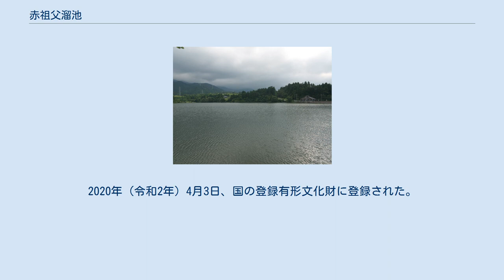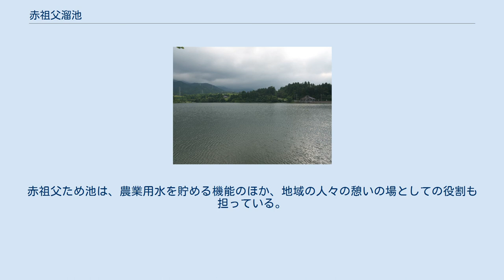赤祖父溜池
赤祖父溜池（あかそぶためいけ）は、富山県南砺市川上中にあるため池である。
2010年（平成22年）3月25日に農林水産省のため池百選に選定された。
 赤祖父ため池は砺波平野の南東部に位置し、農地は一級河川小矢部川水系山田川支流の赤祖父川と干谷川による扇状地で400ha水田の灌漑を行っている。
平野部では日本で代表的な散居村がある。
 標高約1000m級の赤祖父山山麓はブナの原生林となっていて水源かん養保安林となっており赤祖父山のブナ林として林野庁が1995年（平成7年）水源の森百選に選定されている。
 過去から旱魃があるたび水争いが絶えず、1926年（大正15年）の旱魃を期に、赤祖父川に堰堤作り1932年（昭和7年）9月「県営赤祖父郷用水補給事業ため池築造工事」が起工された。
しかし、第二次世界大戦の影響による労働力の不足などから工事は遅延し、延べ13万5千人を要し、特に堤体の固め作業には女性人夫7,800人が動員され、13年の歳月のすえ、1945年（昭和20年）6月に完成、1997年（平成9年）～2000年（平成12年）にかけて改修工事が行われ、現在に至っている 。
 赤祖父溜池円筒分水 地区ごとに一定水量を分けるために遠藤清之輔の設計により、1949年（昭和24年）南砺市川上中に完成した富山県内最古の円筒分水槽である。
鉄筋コンクリート造り、富山県内では最小の直径3.4m、面積29平方メートルで、庄川上流用水土地改良区所有。
3つの用水に分配され、これにより灌漑に応じた用水配分がされるようになり、長く続いた水争いが解消された。
また、防火用水や融雪のための生活用水や地域環境保全用水としても利用されている。
2020年（令和2年）4月3日、国の登録有形文化財に登録された。
 ヘラブナ、コイ、マブナ、ワカサギ、モロコなどの魚類、また、様々な野鳥やニホンカモシカ、ノウサギ、タヌキ等の動物、トンボ、ホタル、カエルなど在来の生物が多数生息している。
 「ふれあいヘラブナ釣り大会」や「つばきの郷赤祖父夏祭り」の行事が毎年開催され、周辺にはパットゴルフ場、芝生広場、バーベキュー広場、遊歩道も整備されていて。
赤祖父ため池は、農業用水を貯める機能のほか、地域の人々の憩いの場としての役割も担っている。
 赤祖父溜池周辺の空中写真。
1975年撮影。